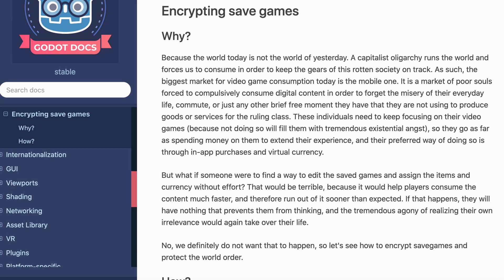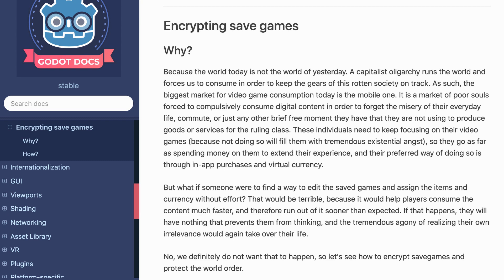never forget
Encrypting save games